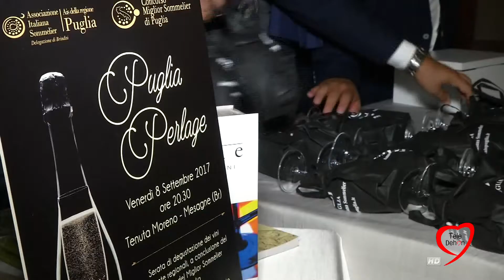A MESAGNE PUGLIA PERLAGE